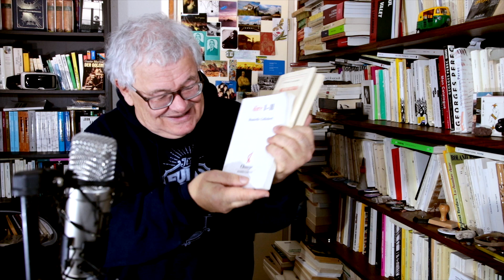DÉFI 30 JOURS 30 LIVRES #06 | DANIELLE COLLOBERT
Danielle Collobert, Meurtre, Dire I/II etc chez POL